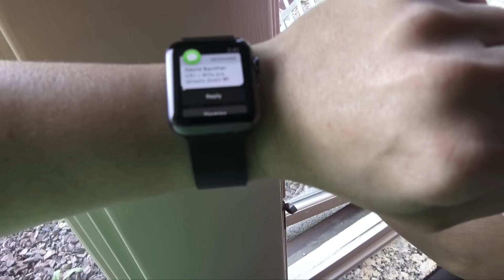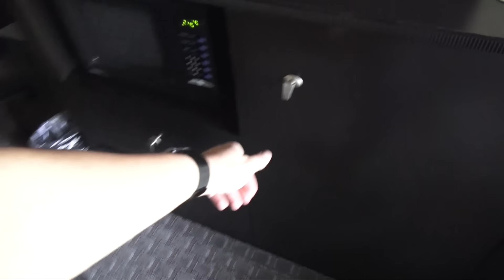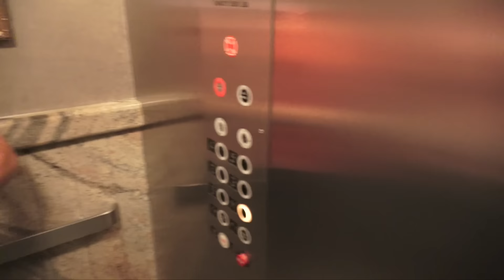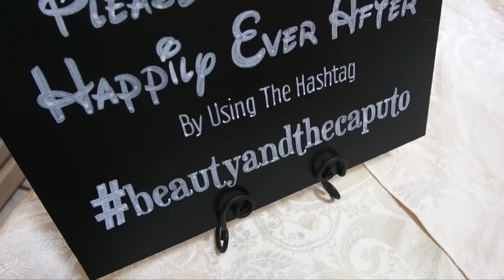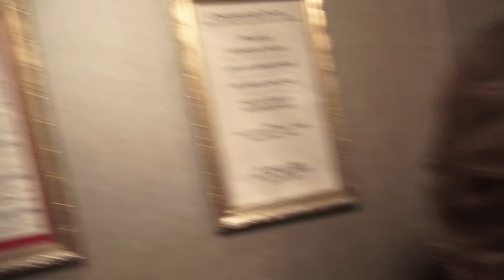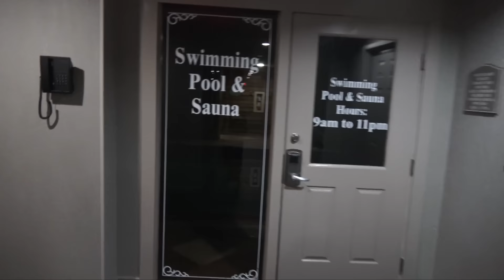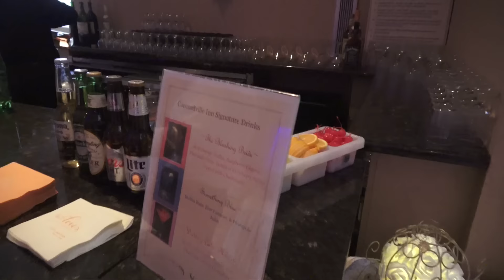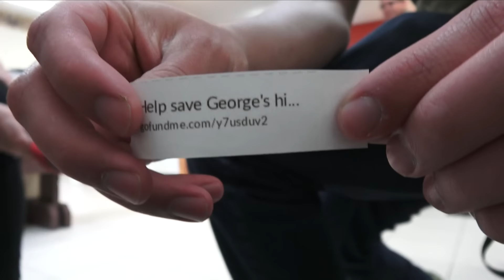CHRISTIN'S WEDDING WEEKEND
• Like pets? Help make a difference!